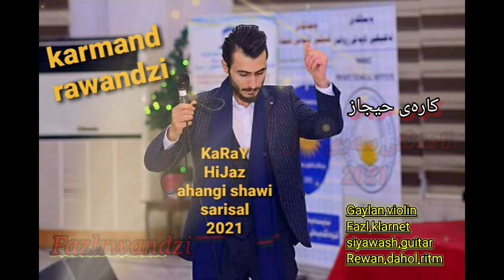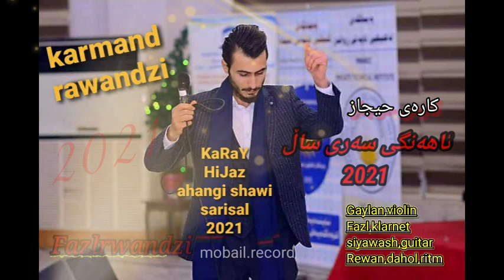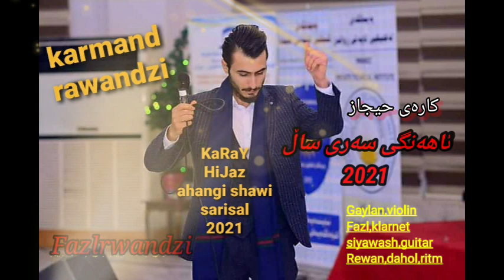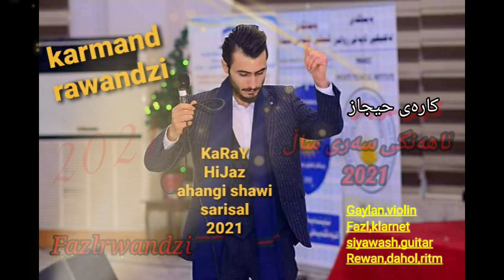Karmand rwandzi nwe 2021 ahangi sarisal.2021 کارەى حيجازئاهەنگی سەریساڵ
record.mobail